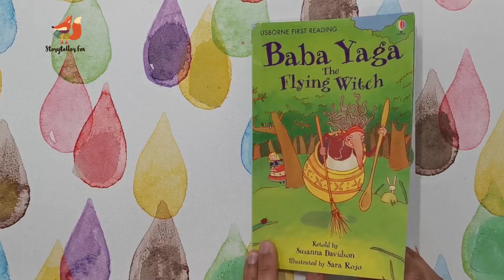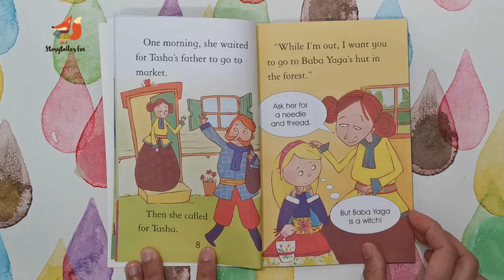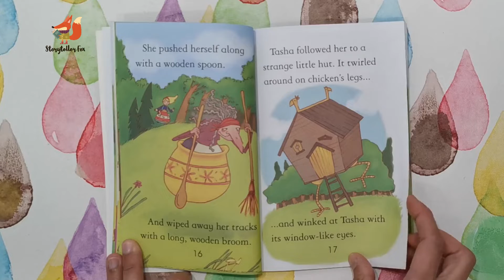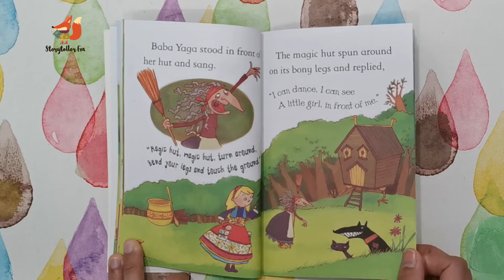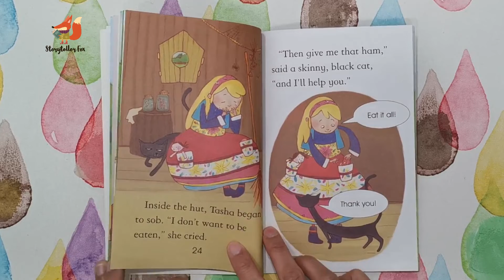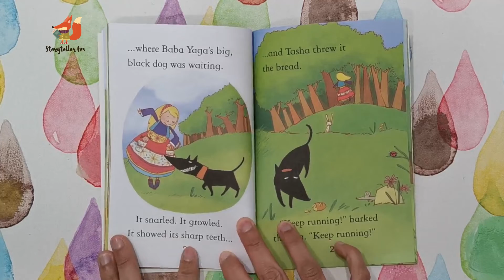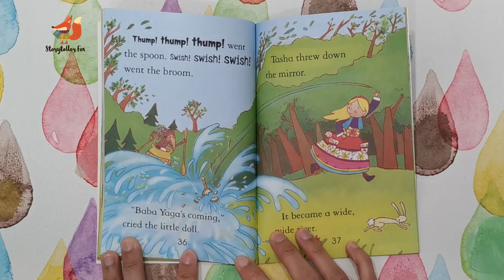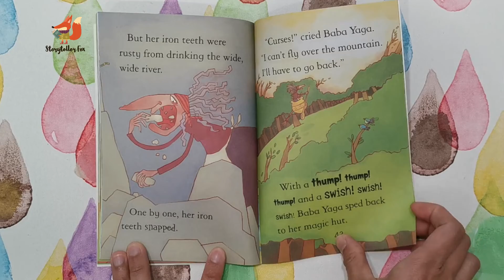English Fairy Tales l Fairy Tales in English l Story in English l Storytime with Fox l Eps 04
English Fairy Tales l Fairy Tales in English l Story in English l Storytime with Fox l Eps 04, Fairy Tale Stories Read Aloud . Baba Yaga and The Flying Witch

Storytime with Fox 🦊. Get your pajamas on and bring the family in for some sleepy time stories.

Missing Library Storytime? Come dressed in your comfiest pajamas, grab your favorite stuffed animal, and listen to bedtime stories, all while enjoying yummy hot chocolate! All ages welcome.

Grab your teddy bear and wear your pajamas for a fun evening of bedtime stories.